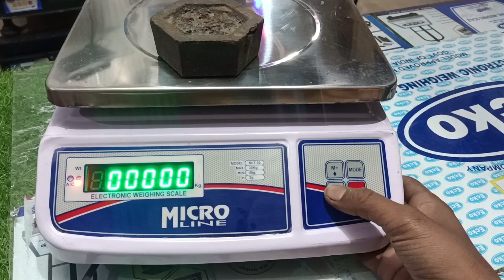password unlock electronic weighing machine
इलेक्ट्रॉनिक कांटे का पासवर्ड केसे हटाए

How to reset a weight machine

weighing scale calibration password unlock

weighing machine calibration password